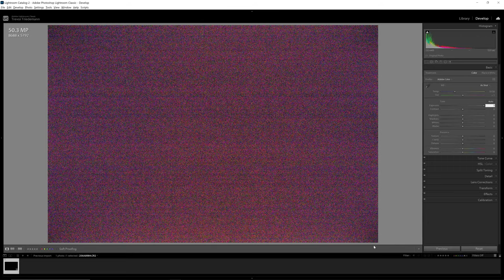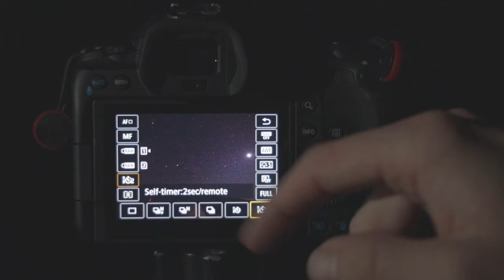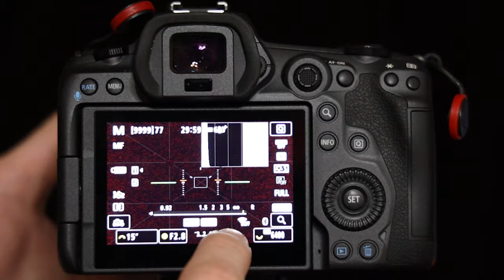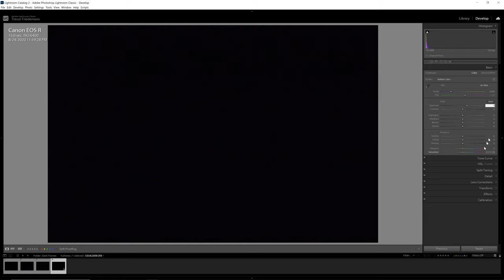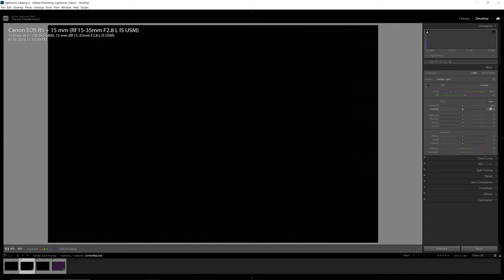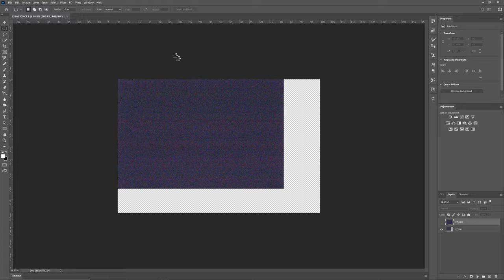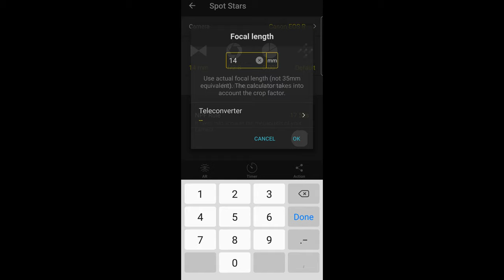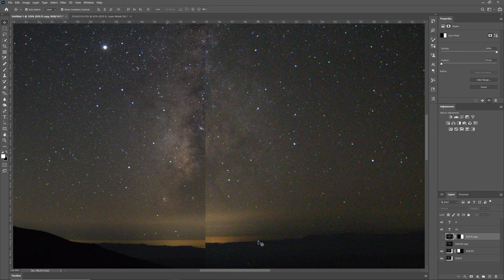Canon R5 - Astrophotography test | best camera ever?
Hello Everyone!

Were going to test the EOS R5 against the Canon R for Astrophotography. We will see if the R5 is as good as the R for Astro. I will also go over some footage and comparisons during this real world review. i took the oportunity to test out and review astrophotography on the EOS R5 while doing some photography. Hope you enjoy the Preview, Review, and footage.

Cameras:

Canon EOS R5 Full-Frame Mirrorless Camera
Canon EOS R -Full Frame Mirrorless Camera
Canon 3086C002 BG-E22 Battery Grip

Lenses:

Canon RF 15-35mm F2.8 L IS USM
Canon EF 100mm f/2.8L IS USM Macro Lens
Canon EF 100-400mm f/4.5-5.6L IS II USM
Canon RF 24-105mm f/4L IS USM Lens
ROKINON 14mm F2.8 Ultra Wide Angle Weather Sealed Lens

Tripods:
MeFOTO Classic Carbon Fiber Globetrotter Travel Tripod
Peak Design Travel Tripod
SUNWAYFOTO DYH-66i DYH66i Tripod Leveling Base

Camera Accessories:

Peak Design Everyday Backpack 30L V2
Peak Design Black Slide Camera Strap SL-BK-3
The Padcaster Parrot Teleprompter Kit

Microphone:

Rhode Wireless GO (White)

Memory Cards:

ProGrade Digital CFexpress Type B Memory Card (Gold) (1 TB, Gold)
SD UHS-II 256GB Card V90
Lexar Professional 2000x 128GB SDXC UHS-II Card